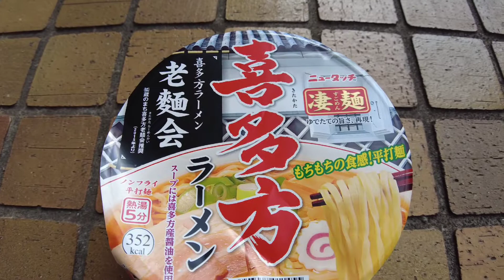【故郷の味】喜多方ラーメンと激煮干ラーメン食べてみた【カップラーメン】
元気が故郷のラーメンを差し入れてくれました！
喜多方ラーメンと青森は煮干しラーメン！
お昼ごはんついでに二つを食べ比べて、どれだけ故郷の味に近いのか、どちらのラーメンがうまいのか食べ比べよう！！